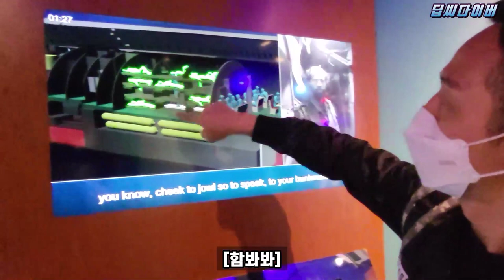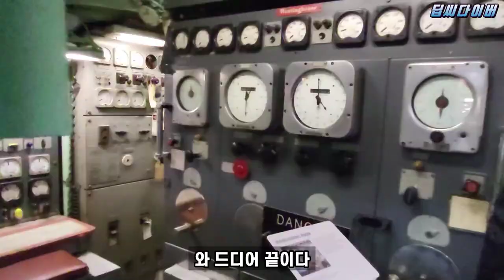뉴욕 한 가운데 있는 핵잠수함 타보기 - 미국 여행(1)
뉴욕 잠수함 여행기